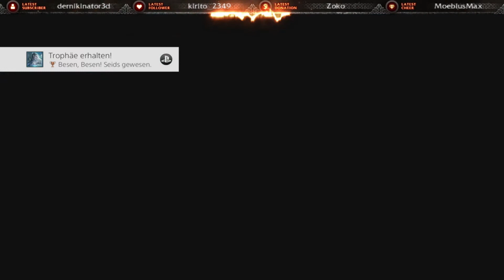Shiva - Eiskalt ♣ Final Fantasy VII Remake ♣ Gameplay German ♣ Dante Dark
Ich wünsche euch viel Spaß, bei Final Fantasy VII Remake.